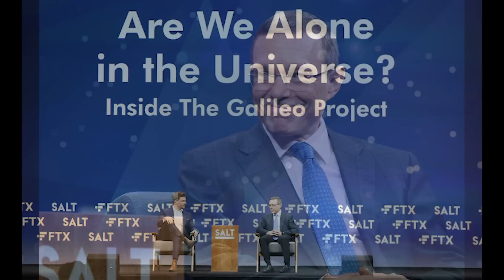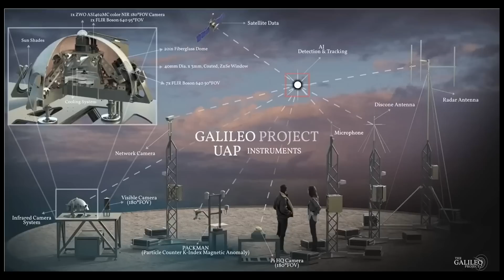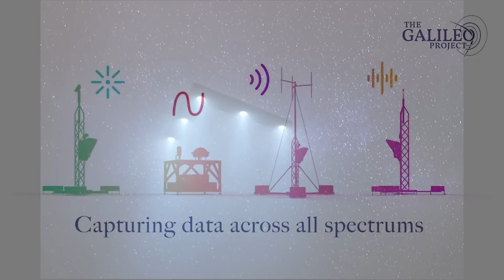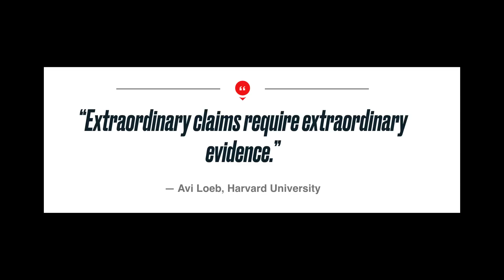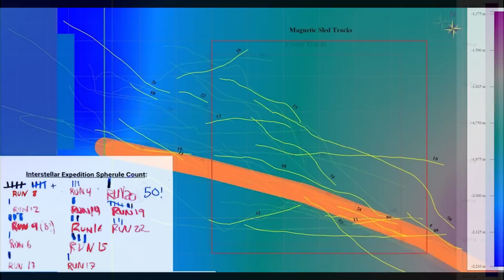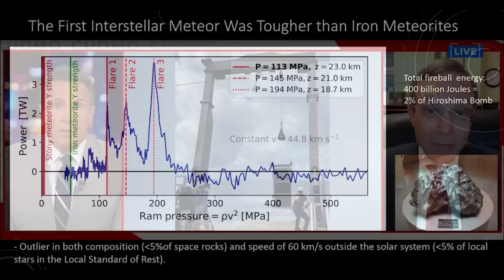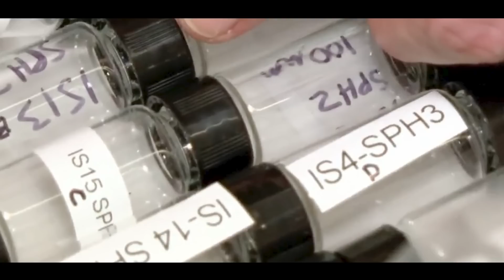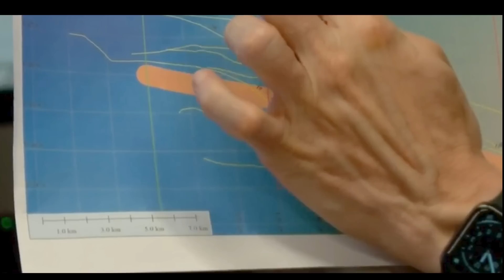Polaraxa 18-23: Sferule pozaziemskiej cywilizacji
Avi Loeb to prominentny astrofizyk z Harvardu. Jest także fascynatem UFO i poszukuje naukowych, empirycznych dowodów na istnienie wysokozaawansowanej pozaziemskiej cywilizacji. Jego ostatnia wyprawa do wybrzeży Papui Nowej Gwinei przyniosła intrygujący efekt w postaci wydobytych z dna morza żelaznych sferul. Avi Loeb uważa, że obiekt, który spłonął w ziemskiej atmosferze przybył spoza naszego układu słonecznego i został stworzony przez inteligentną, zaawansowaną technologicznie cywilizację. Zapraszam!

Muzyka
Promo do Polaraxy skomponował Pan Marcin, outro Pan Mark